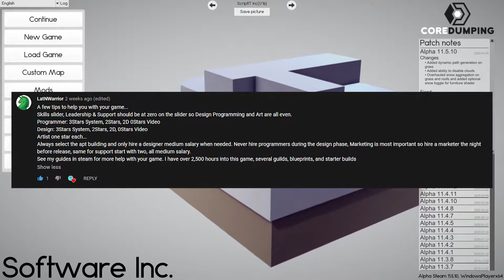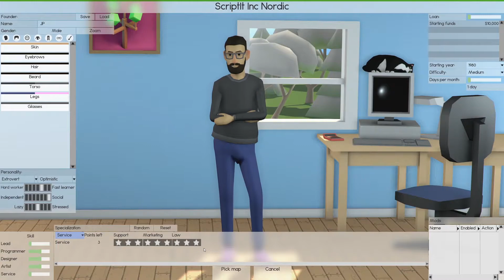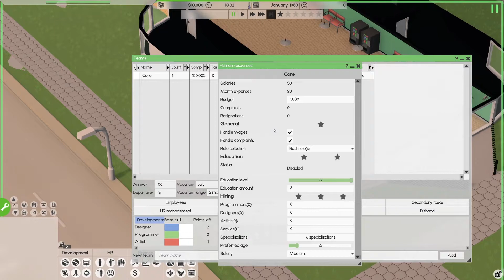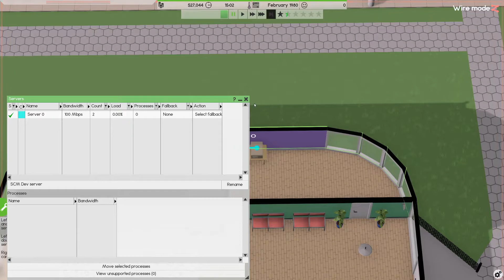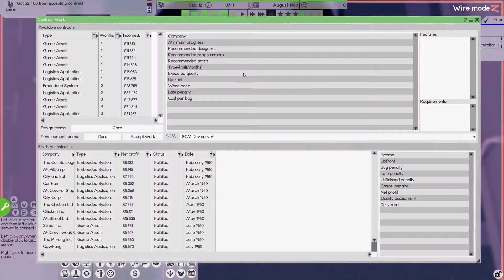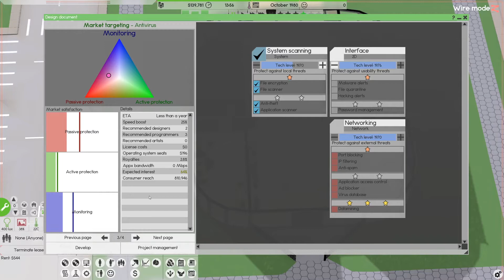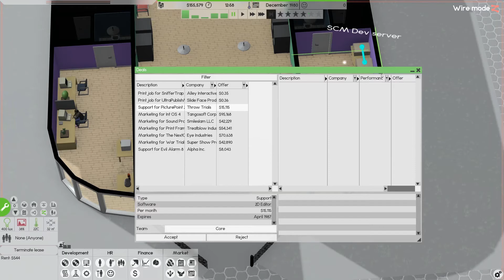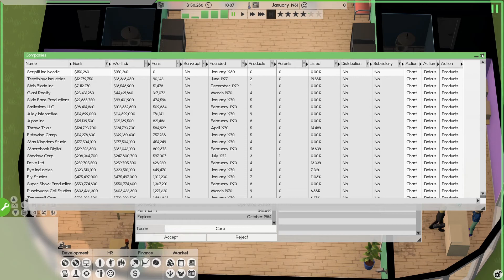Going Nordic - Software Inc. Alpha 11 [Episode 3]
Welcome to ScriptIT Inc Nordic, not to be confused with ScriptIT Inc, where we do soul crushing contracts in hopes that we can one day be successful and buy the rights to use the Tanky franchise.